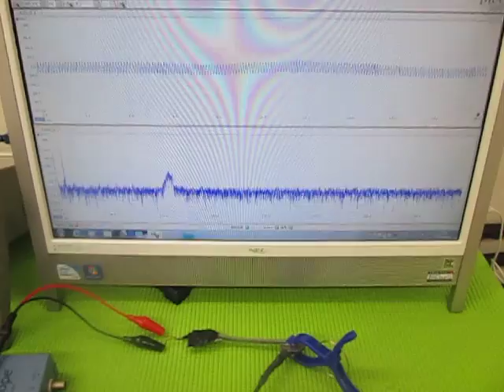オリジナル超音波実験 （超音波システム研究所 ultrasonic-labo）